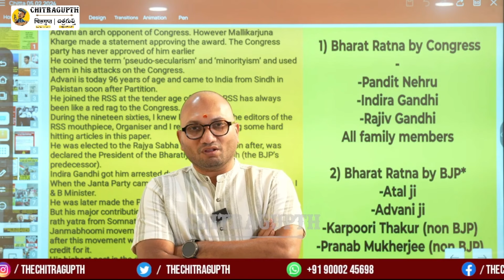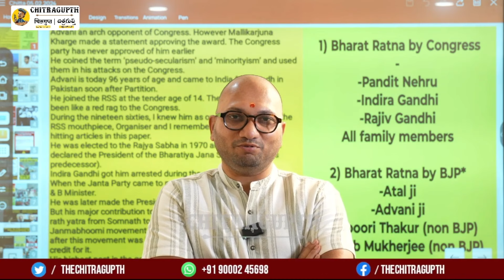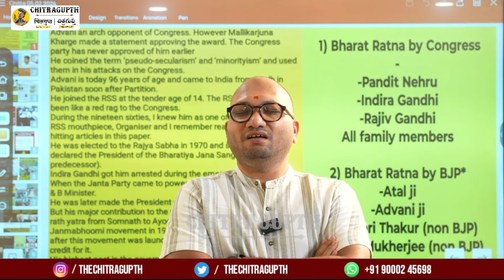భారతరత్న అవార్డుకు మీరు ఇజాత్ తీసిండ్రు | Bharat Ratna For LK Advani | Rajiv Gandhi | Congress